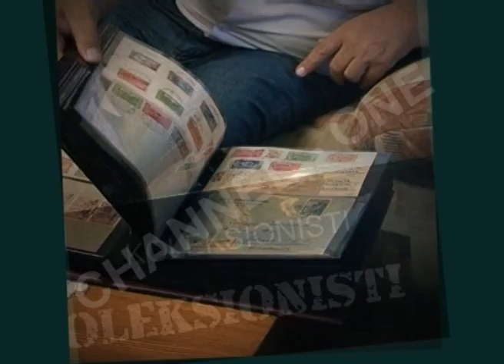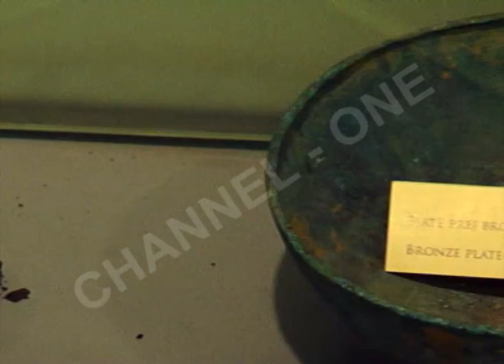CHANNEL ONE - KOLEKSIONISTI MEZURAJ